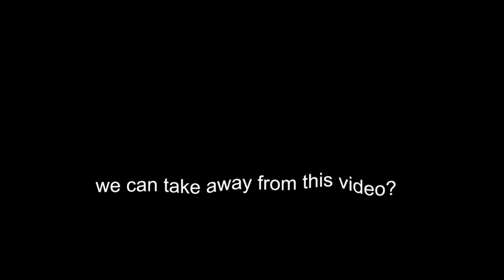Valve Has Finally Saved TF2 (2024 Daft Moments)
Greetings! I hope this video finds you well. This description servers to add to the context of this video. This video is actually a really well orchestrated skit, and every person featured in this video is acting. The purpose of this video is to mock the alt-right for their utter wickedness.

Do not engage, right wing "chuds", this video is for the media literate!

This is the "2nd" installment of the 2024 series of TF2 fever dream videos.